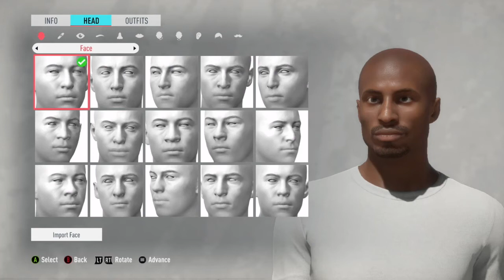TUPAC SHAKUR/FIFA 20 PRO CLUBS LOOKALIKE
How to make tupac shakur in fifa 20 pro clubs lookalike.and if you